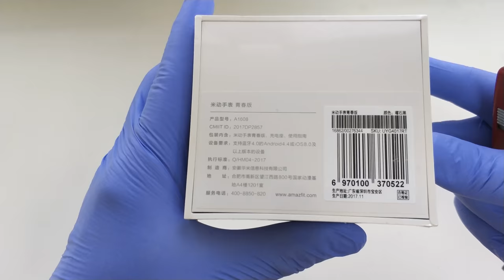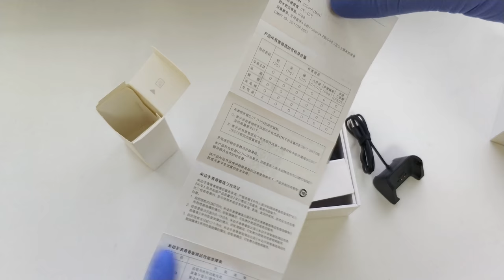xiaomi amazfit bip